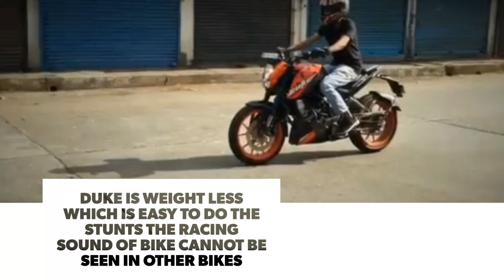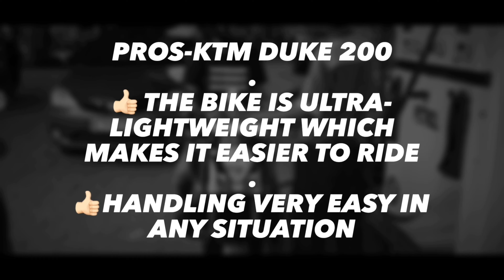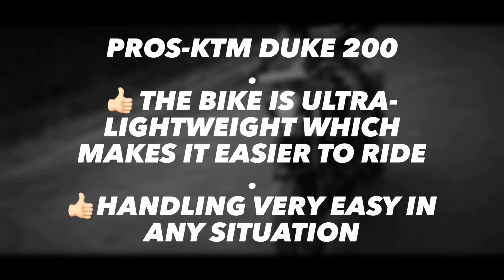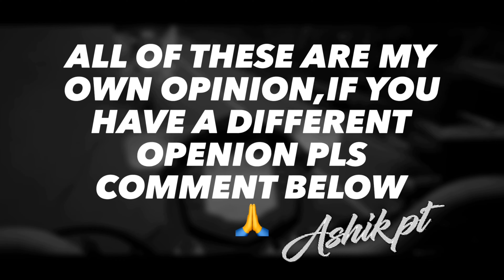KTM Duke|Pros and Cons|Stunts